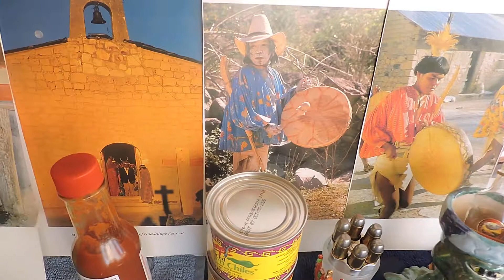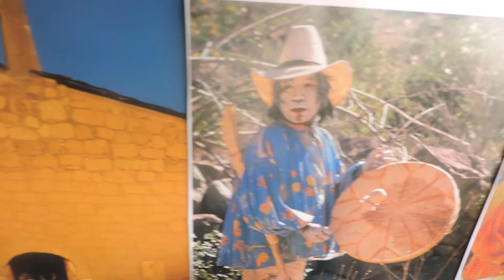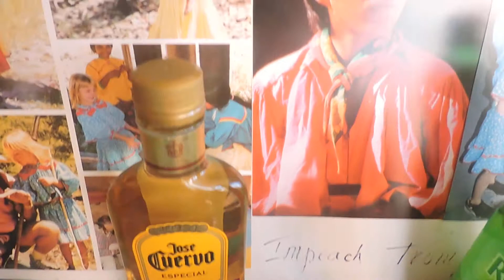Green chili peppers. Three brands reviewed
The results of my review shouldn't be a surprise to anyone. The clear winner is named after a New Mexico town. Eat lots of green chilis and you will love a long and happy life.